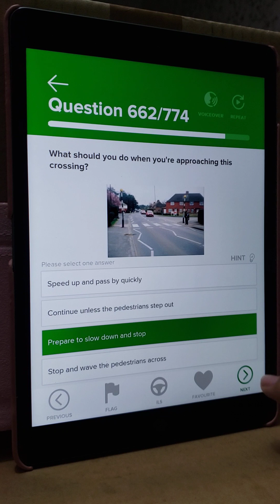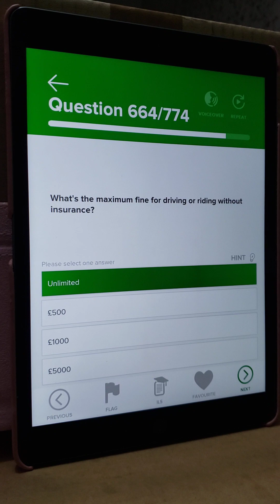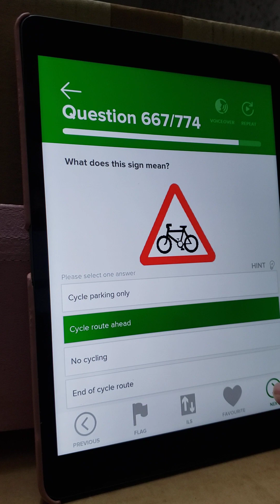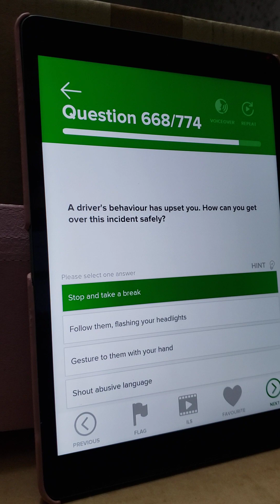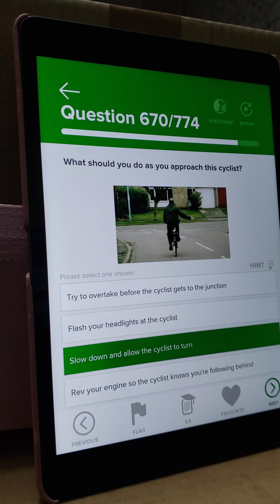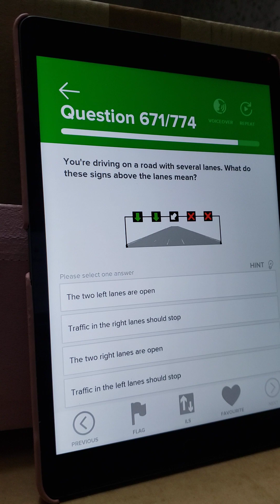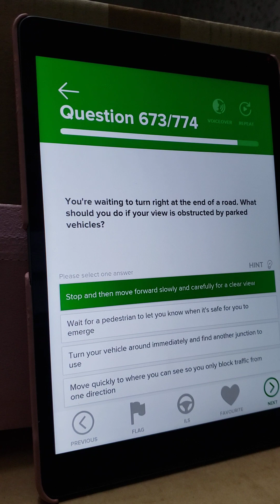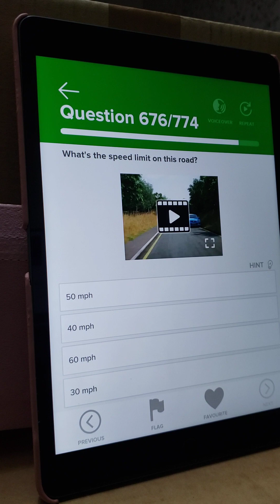Theory test in Urdu and Hindi